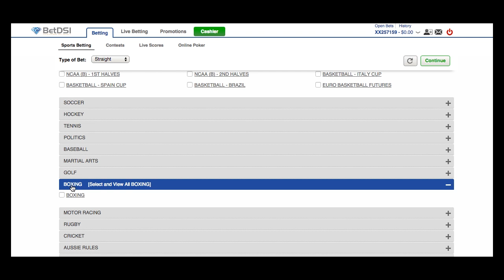Boxing Odds | Mzonke Fana vs Terry Flanagan Fight Predictions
Mzonke Fana vs Terry Flanagan
Terry Flanagan is a big favorite to defend his WBO lightweight title as he takes on Mzonke Fana at the Manchester Arena in Manchester, United Kingdom on Saturday, July 9th.  This will be the third title defense for Flanagan who comes into this fight unbeaten with a record of 30-0 and 12 knockouts.  Fana is 38-9 in his career with 16 knockouts and he is a former junior lightweight titleholder but he is now 42 years old and he is just 7-5 in his last 12 fights.

Terry Flanagan (30-0, 12 KO’s)

Flanagan won the vacant 135-pound title in July of last year when he defeated Jose Zepeda.  He has since defended that title twice with wins over Diego Magdaleno by second round knockout last October and against Derry Matthews by unanimous decision in March of this year.  Flanagan will have almost all of the advantages in this fight including the home crowd edge with the fight taking place in Manchester. "There's going to be 20,000 Mancunians cheering on two of their own in world title fights.” Flanagan said, “I'm going to pick up where I left off and continue to show everyone that I am the No.1 lightweight in the world. It's great to get back home in front of my own fans; especially on such a big bill. The Manchester Arena is right on my door step so it's will be good for my fans. It's only a five-minute walk from the estate. The atmosphere is going to be something else."

Mzonke Fana (38-9, 16 KO’s)

Fana is not considered a serious contender anymore at 42 years old but Flanagan has tried to talk up his opponent.  "Fana is a two-time world champion [at 130 pounds], he's highly experienced, tough and has a very good jab," Flanagan said. "He will be coming over here looking to take my title but it's not going to happen.”  Fana is ranked #12 by the WBO so it is hard to see him doing anything in this fight against Flanagan.  Fana was a good fighter about a decade ago but now he is losing to journeyman fighters.  He lost twice last year to fighters not even ranked in the Top 15.